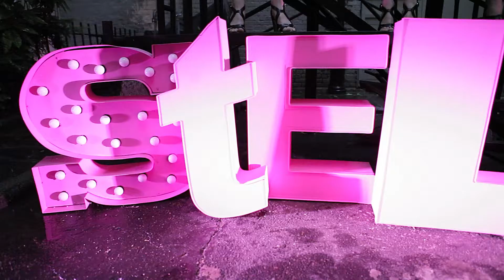Stella McCartney Spring 2014 Presentation